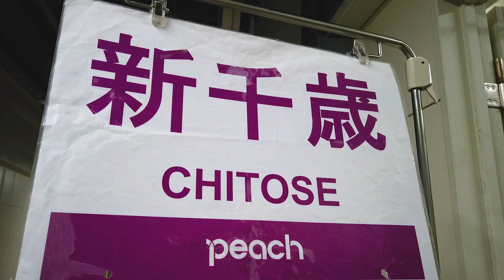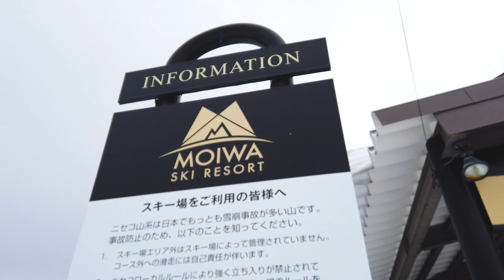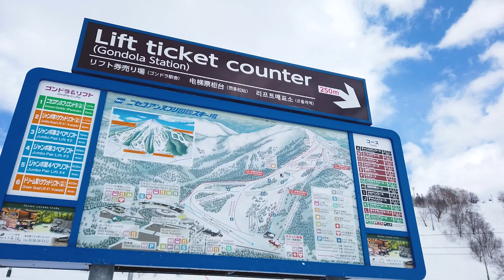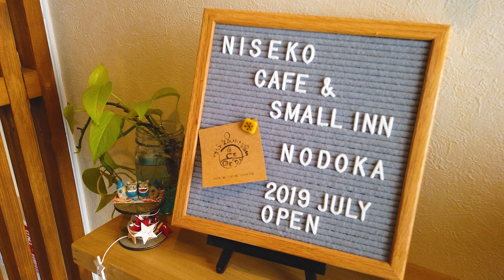Japan Travel VLOG | Winter in Hokkaido PT.1 ❄️ first time snowboarding in Niseko + cooking hotpot 🍲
I fell in love with Hokkaido.

This was supposed to be a peak season for tourists to visit and enjoy winter activities but because of the travel ban, the places which used  to be so crowded now looked so private and calm. I was able to try snowboarding for the first time without worrying about crashing myself to another person. The queue for the lift wasn't long and I could actually take my time on top of the mountain and enjoy the beautiful scenery.

Going to Hokkaido only used to be my dream until it finally came true. The place has a lot to offer; good nature, good food, and good people. It's definitely a place worth coming back again and again.

When borders reopen, popular tourist sites should start to consider controlled tourism to avoid overcrowding. Let's all stay safe!